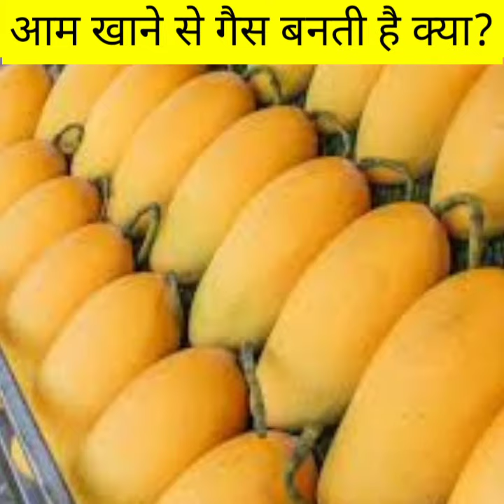आम खाने से गैस बनती है क्या?